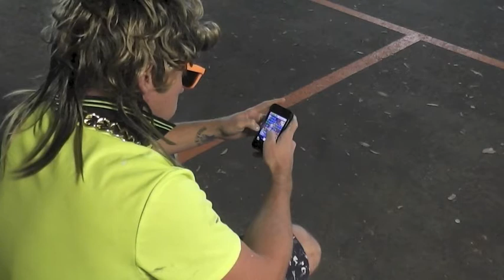Macka's Guide To Winning Punch Ons - The High Viz Boyz -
Macka's Guide To Winning Punch Ons!!! Ya Gotta Be Hard To Live In Frankston Cunt!